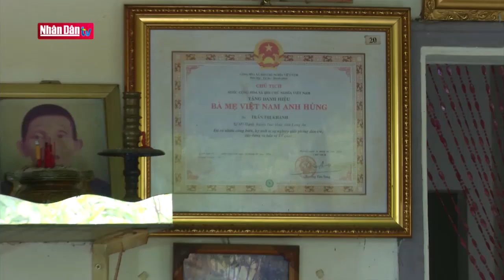Người khắc họa chân dung mẹ Việt Nam Anh hùng